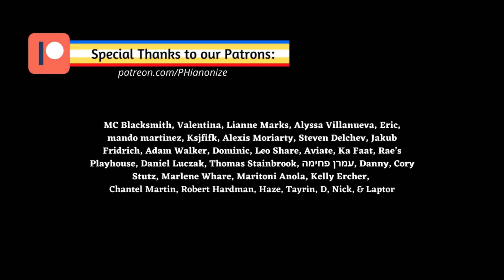Sandy Marton - Camel by Camel | EASY Piano Tutorial